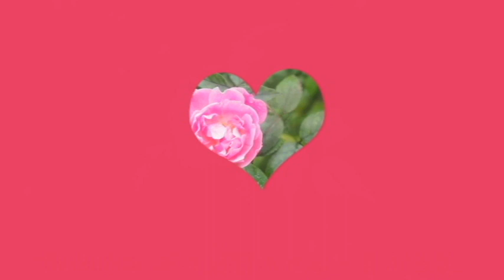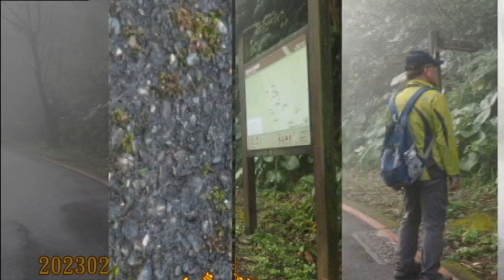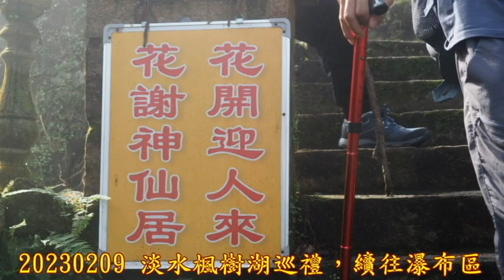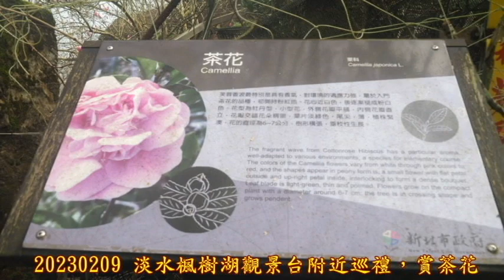20230209 淡水楓樹湖天元宮之旅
20230209來一趟淡水楓樹湖天元宮，賞花之旅，搭車來到楓樹湖了，很少遇上大霧中，依例來一張出發前合照，賞雨霧蜘蛛網、山茶花、霧櫻、霧中大樹，一直霧中續行，賞地上落櫻，看一下導覽圖，來到巨石區，賞巨石區賞茶花、辛夷花，來到觀景台處，來一張到此一遊合照。

　續往天元宮，沿途賞辛夷花、賞櫻、賞景，來到途中看台休憩處，也來到廖桑